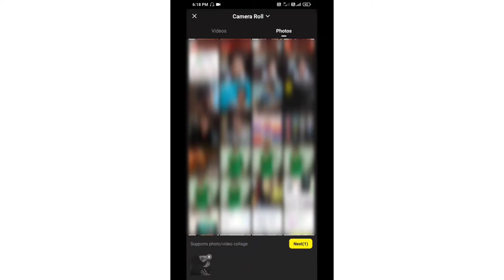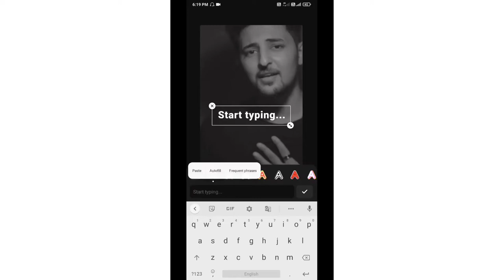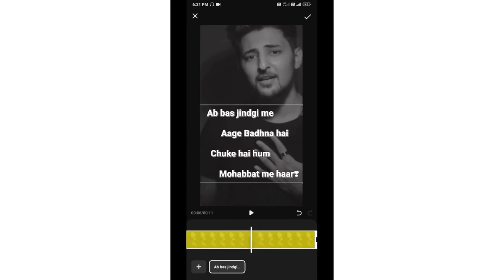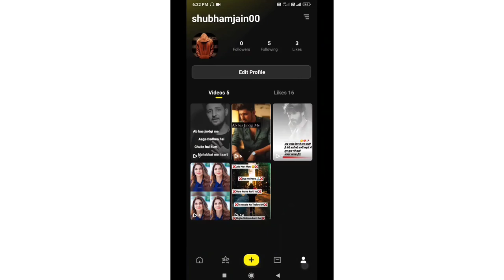Tiki app me shayari kaise likhe || tiki app me shayari video kaise banaye || tiki short app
Kinemaster App 👉

Hello guys is video me maine bataya hai ki aap apni photo se shayari video kaise bna sakte hai ummed hai friends is video ko dekhne ke baad aap apni photo se video bna payege